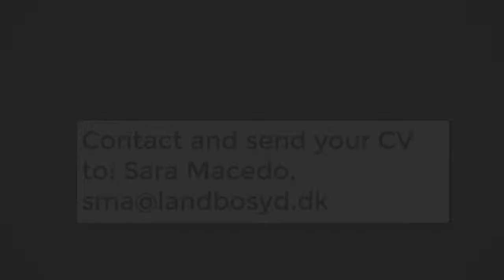New rules agricultural internship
This rules is not in vigor anymore.